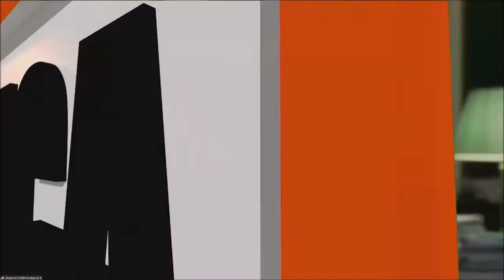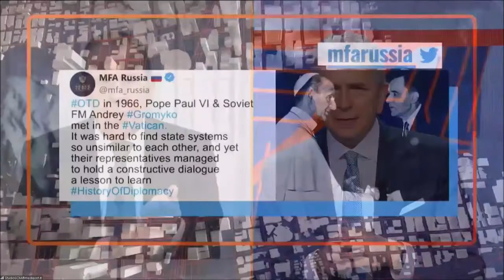20220501 Lavrov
Intervista a Rete 4 con mia traduzione simultanea in italiano.